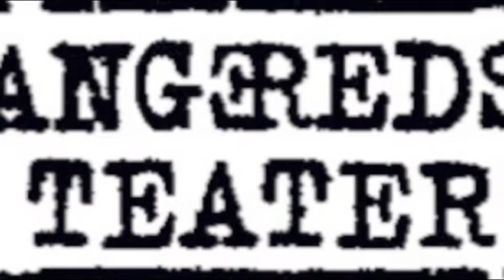cargo på Kulturhus Kvbergp2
Cargo är en nycirkusföreställning för hela familjen som spelas nu och fram till den 7 december på Angereds Teater/Andra Stället. Det är ett samarbete mellan Circus Debre Berhan och Angereds Teater med 15 artister på scen. This is powered by Kulturhus Kviberg, ABF and Honjo.